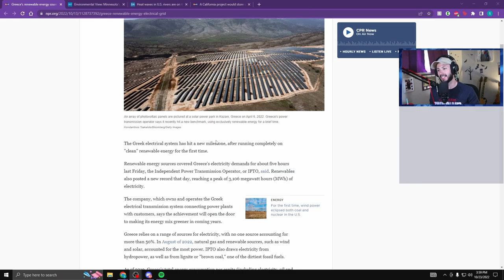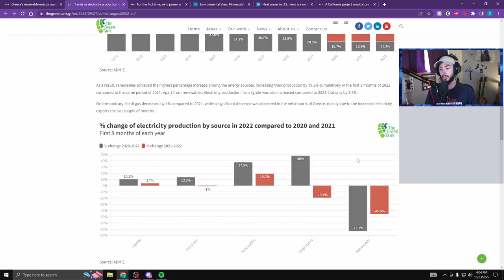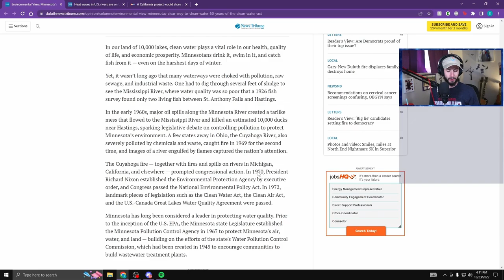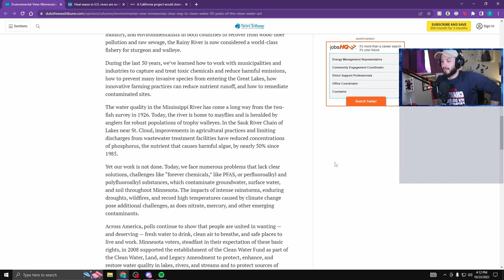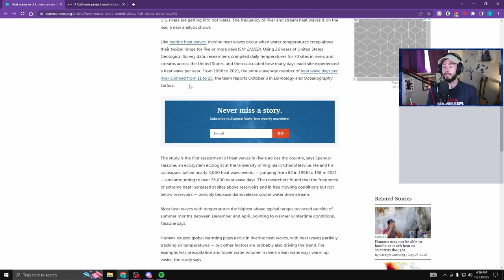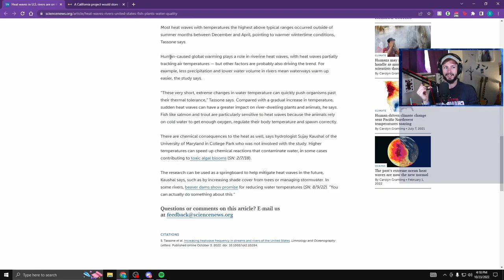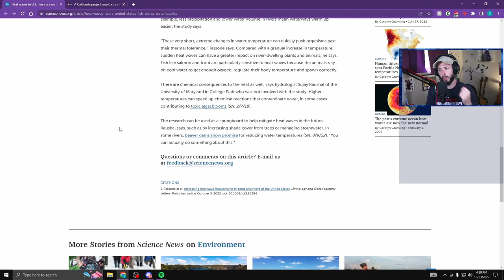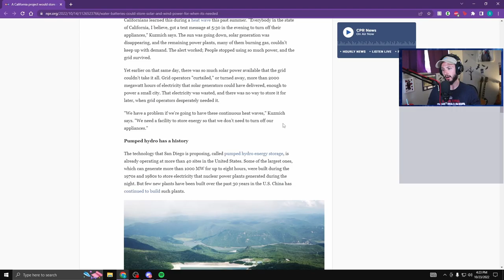How to use WATER as a BATTERY?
During this week's Sustainability Sunday, we took a look at some HydroPower News, and learned about how water can be used as a battery!

If you like learning about the environment, swing on Sundays to catch a full sustainability Sunday live!